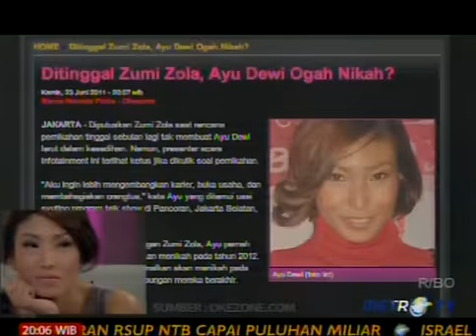Life Goes On #1 - Ayu Dewi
Ayu Dewi